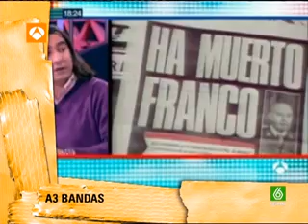(3) 21/11/2007 Sé Lo Que Hicisteis...